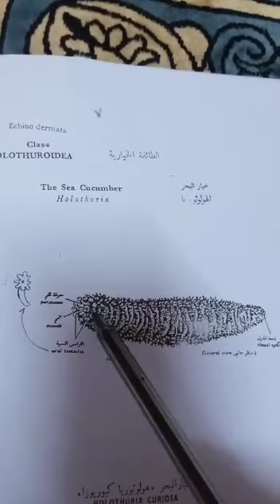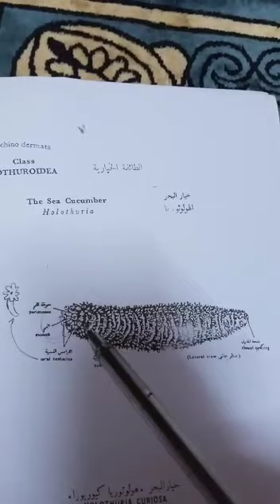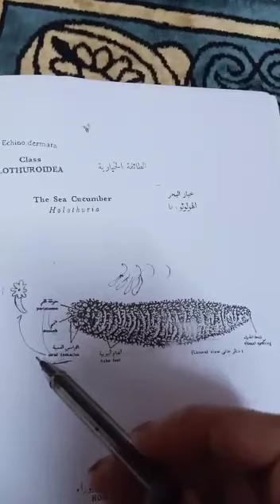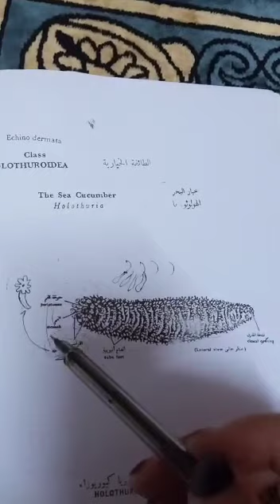The sea cucumber (Holothuria) خيار البحر د. نرمين خالد